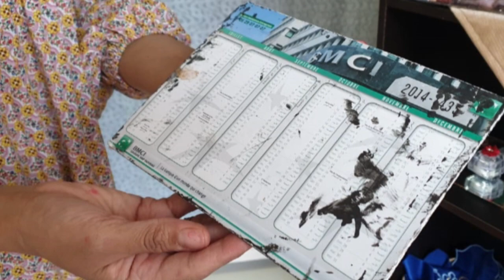Sam'art, l'art du recyclage à la marocaine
Samira a tout appris de l'art du recyclage sur Internet et elle en a fait son métier. Tout a commencé à partir d'un reportage qu'elle a vu en 2010 dans lequel une française fabriquait des meubles à partir de carton. Samira a alors commencé à récupérer des cartons, du verre, des pots... pour leur donner une seconde vie et en faire des objets de décoration. Elle nous confiera que ses proches ne comprenait pas sa démarche au début.

Sur sa chaîne Youtoube @samartrecycling1756, Samira partage ses connaissances en matière de récup'art. Elle organise aussi des ateliers de recyclage auprès d'enfants, de femmes, mais aussi d'hommes. Elle vend ses créations dans son magasin à Tiznit au Maroc, mais aussi sur Internet.

La vente des objets recyclés ne lui permettant pas d'en vivre, elle a dû se diversifier en faisant de la broderie, de la sublimation, des trophées... Dans un pays où beaucoup de villes n'ont pas encore de système de collecte des déchets performant, Samira est un exemple à suivre en terme de recyclage. Nous l'avons encouragée à poursuivre ses efforts et à continuer à proposer ses créations à partir d'objets de récupération, même si la demande locale reste faible.

Cette vidéo a été tournée en HD 1080, mais est volontairement limitée à HD 720 en lecture pour plus de sobriété numérique. Dans cet optique, sachez que vous pouvez paramétrer par défaut la qualité des vidéos que vous visionnez sur YouTube.

N'oubliez pas de suivre notre chaîne @ecopractices et de cliquer sur la petite cloche afin d'être tenus au courant lors que nous publions de nouvelles vidéos de pratiques durables.